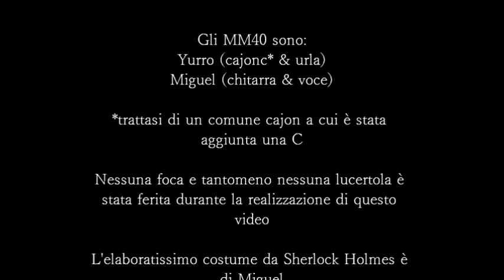MM40 - (La storia di) Sgrondo (l'armadillo più grande del mondo)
23 luglio 2017.
MM40.
Il nuovo singolo.

Regia video: Miguel

La storia di Sgrondo, l'armadillo più grande del mondo 3'34"

Questa è la storia di Sgrondo, l’armadillo più grande del mondo
Fin da quando era piccolino era già segnato il suo destino
Quando nacque era un armadillo particolarmente tranquillo
Solamente che per la sua razza era molto grosso di stazza
Di carattere era schivo, era timido e riflessivo
E poiché era così meditabondo i genitori lo chiamarono Sgrondo
Intanto gli anni passavano in fretta e ogni dieta gli stava stretta
Si inquartava esponenzialmente diventando sempre più ingombrante
Intanto più si faceva grasso, più diveniva un violento gradasso
Prepotente e inverecondo, tutti temevano il malvagio Sgrondo
Così gigante che sfondò la sua casa e dovette intervenire la NASA
Lui era grande come il Lazio e si pensò di lanciarlo nello spazio
Ma a un passo dal decollo della missione, lui fagocitò in un sol boccone
L’intero razzo e tutta la base e anche un parcheggio e 3-4 case
Non c’era più maniera di fermarlo e quando provarono a sedarlo
Con un intero silos di calmante, non si scompose nemmeno un istante
Il sedativo, come unico frutto, gli fece emettere un enorme rutto
E intanto Sgrondo era sempre più immenso – e mi spavento ancora, quando ci penso
La gente in lacrime chiedeva aiuto, quando arrivò uno sconosciuto
Che disse: “Ho io la soluzione! Bisogna uccidere questo bestione”
Ma non finì l’ultima parola che si trovava già dentro la gola
Della famelica creatura propagatrice di morte e paura
Con una scopa lo percosse una vecchia e di violenza ne usò parecchia
Lui divorò la vecchia e pure la scopa, ormai era grande come tutta Europa
A questo punto arrivò un bambino, gli disse “Guarda come sei carino!
Perchè ti ostini a fare il cattivo?”: venne all’istante masticato vivo
Per la Terra era finita la pace, nessuno di fermarlo era capace
E così Sgrondo raggiunse la meta di diventare grande come il pianeta
Ma appena un moscerino ingoiò sotto di lui la terra vacillò
Con le sue movenze maldestre aveva sbriciolato l’asse terrestre
Questa era la storia di Sgrondo, l’armadillo più grande del mondo
Ieri notte l’ho sognato perché le medicine mi ero scordato